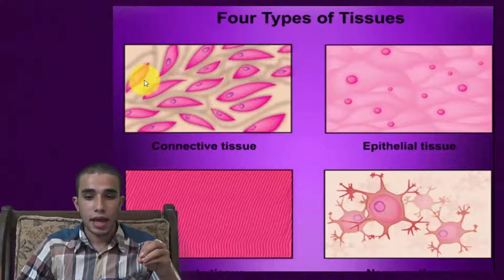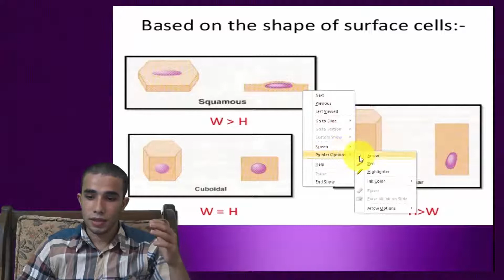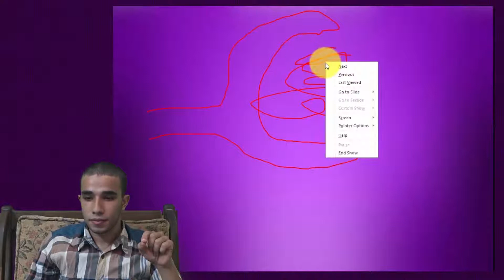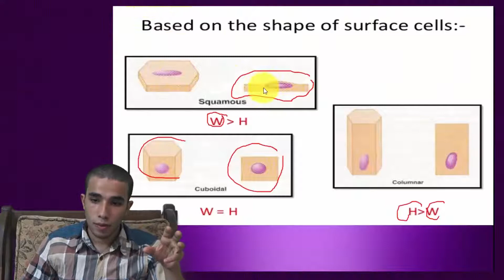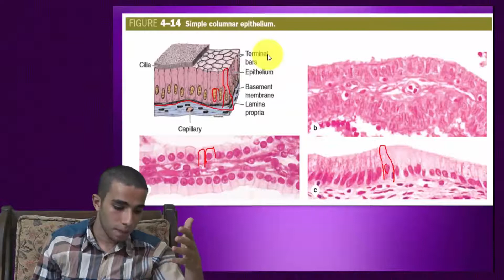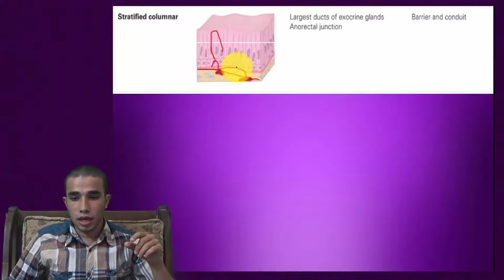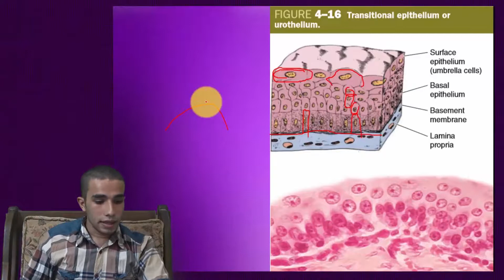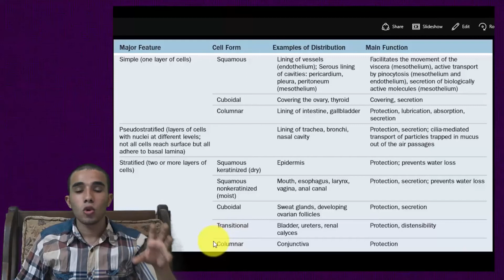1- Surface Epithelium (1/3 Epithelium)